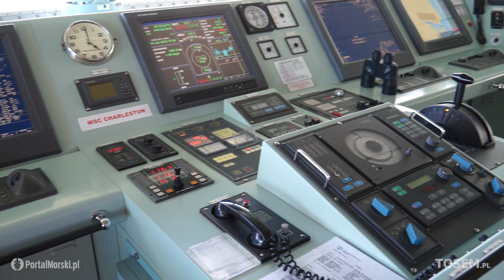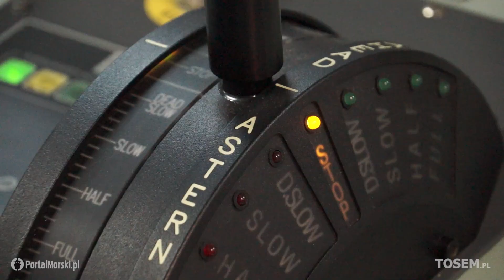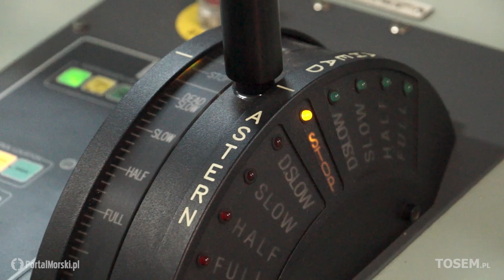MSC Charleston w BCT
Film przedstawia zawinięcie do Bałtyckiego Terminalu kontenerowego (BCT) w Gdyni statku MSC Charleston – największego kontenerowca w historii gdyńskiego portu, a także jego rozładunek. Mierzący ponad 320 m długości kontenerowiec jest jednocześnie najdłuższym statkiem jaki do tej pory obsługiwano w Gdyni.